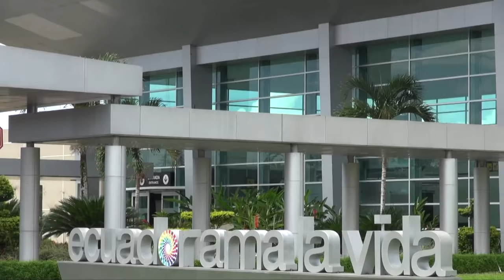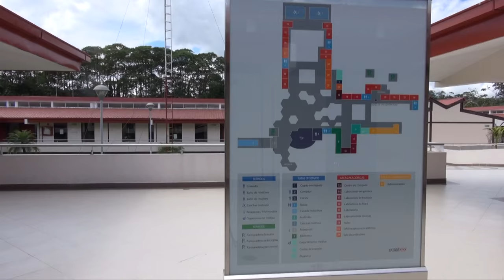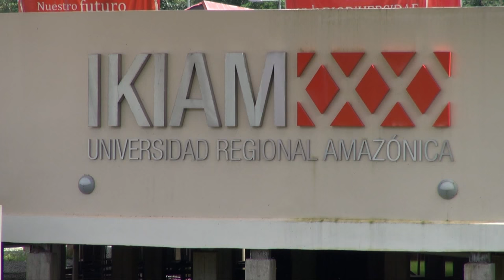ViajaPrimeroEcuador : Archidona Napo - Gabinete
Ubicada en la amazonía ecuatoriana, la provincia de Napo se extiende por la región centro norte del país, esta provincia brinda a los turistas la oportunidad de disfrutar de atractivos paisajes  y realizar diversas actividades. Todo esto para hacer de esta visita una experiencia inolvidable.

Para llegar a este destino, se puede viajar por vía terrestre a través de un ruta turistica que atraviesa las carreteras Quito, Papallacta, Baeza, Archidona y Tena. En este recorrido las vías se encuentran en óptimo estado. Así también, es posible viajar por vía aérea para arribar en el renovado aeropuerto internacional de Jumandy.

Archidona  es también el escenario del trabajo articulado en conjunto por el Ministerio de Cultura y Patrimonio, Ecuador Estratégico y el Ministerio de Turismo, para potenciar al cacao, que ha sido utilizado en la región por más de 5000 años, lo que convierte al Ecuador en el primer país en domesticar este cultivo. Actualmente, el país se ha posicionado como el productor del mejor cacao fino de aroma en el mundo.

Archidona y la provincia son un ejemplo de que el trabajo conjunto entre el Gobierno y sus habitantes están en el camino correcto para desarrollar todo su potencial en pos del Ecuador que todos queremos.

Ecuador Potencia Turística